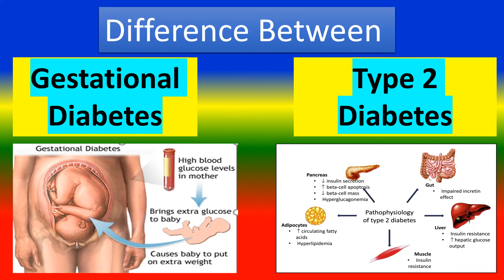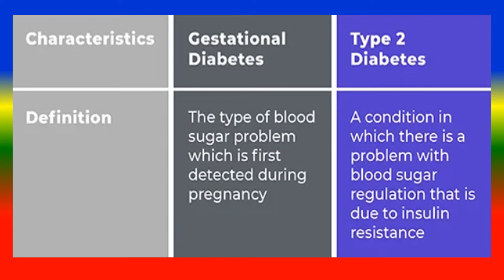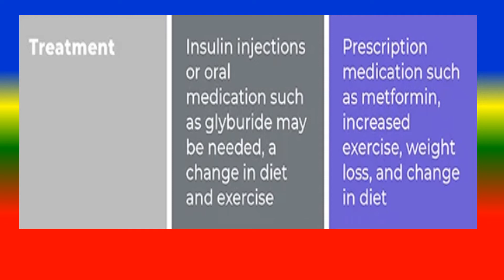Difference between Gestational Diabetes and Type 2 Diabetes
medicalk nowledgeonline,,
what is  Gestational Diabetes ?,
what are the Difference Between Gestational Diabetes and Type 2 Diabetes ?,